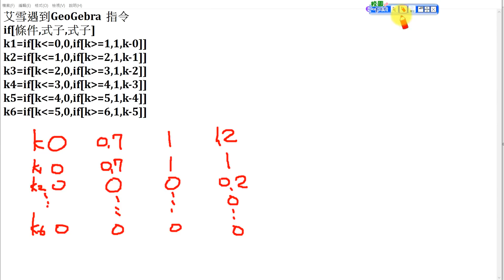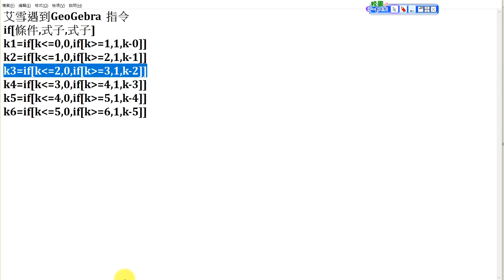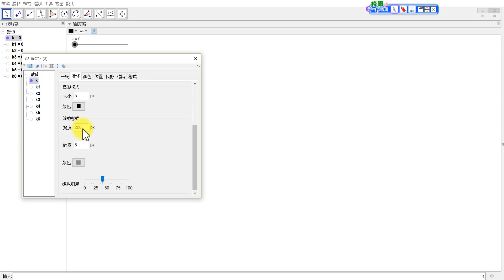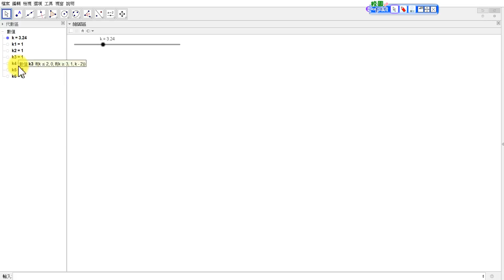艾雪（艾薛爾）蜥蜴動畫拼貼3